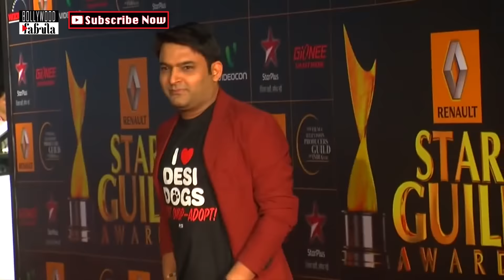Comedy Nights With Kapil | Sunny Deol Promotes Ghayal Returns | 27th Dec 2015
जानिए कोविद वैक्सीन का सच इस वीडियो में Comedy Nights With Kapil | Sunny Deol Promotes Ghayal Returns | 27th Dec 2015